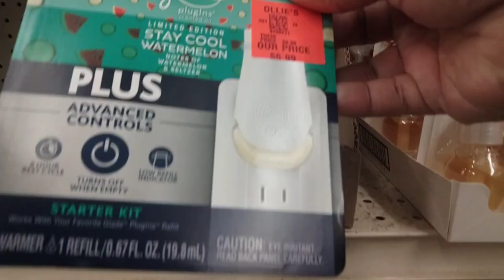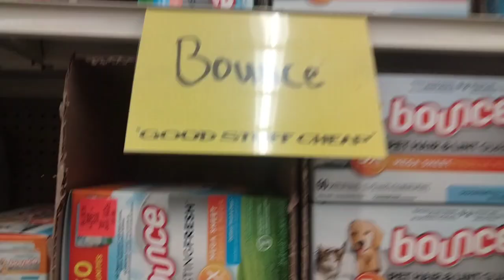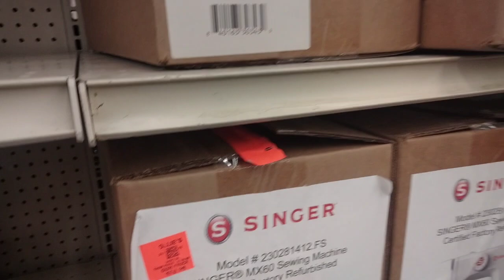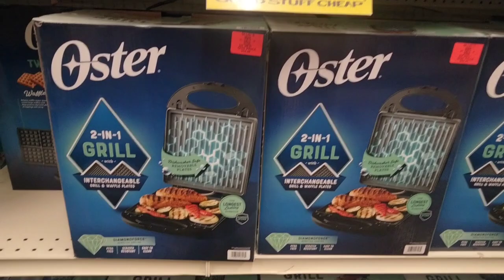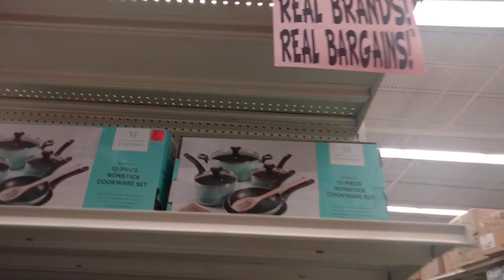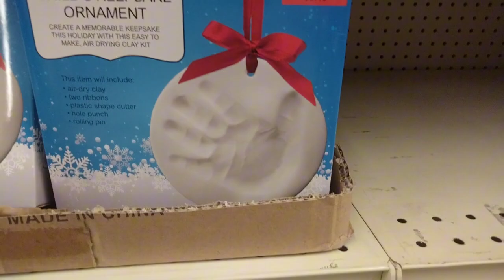Ollie's Vlog ❄️🌲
Ollie's Vlog valkeesworld vlog ollie @ValKeesWorld @keisha2bless2023